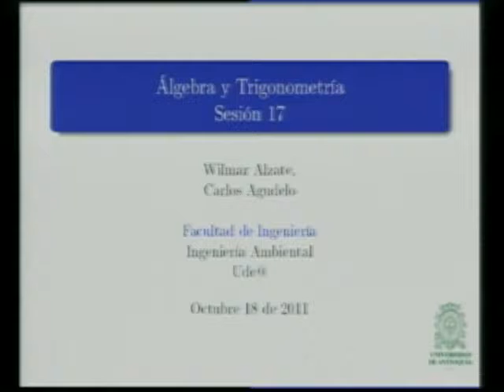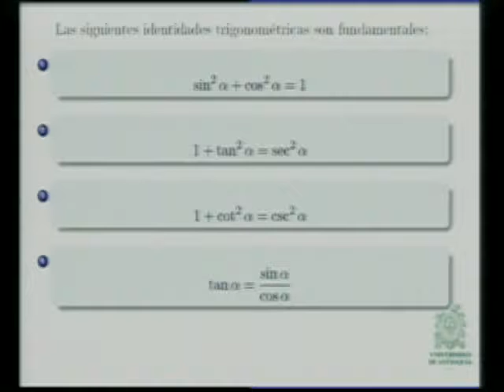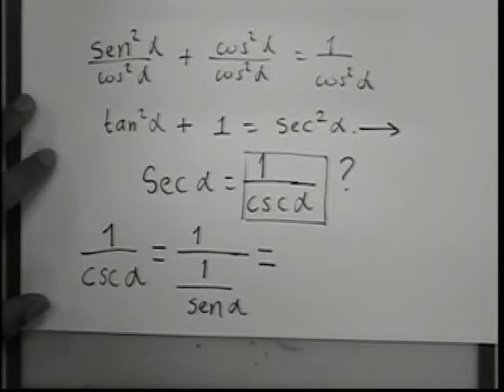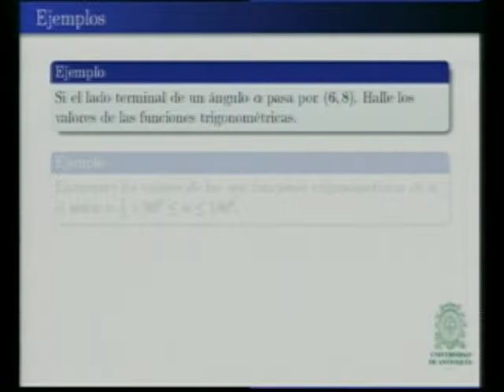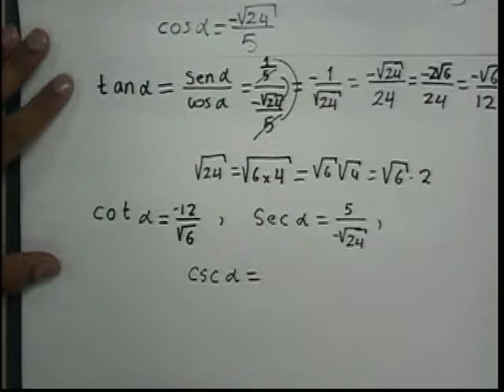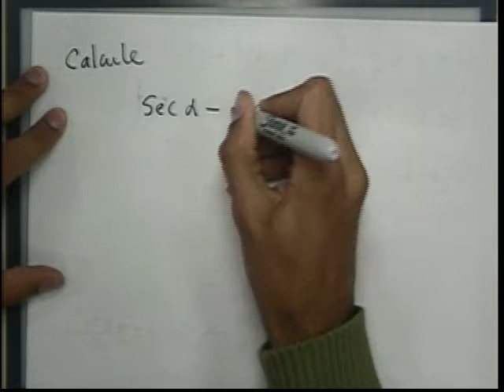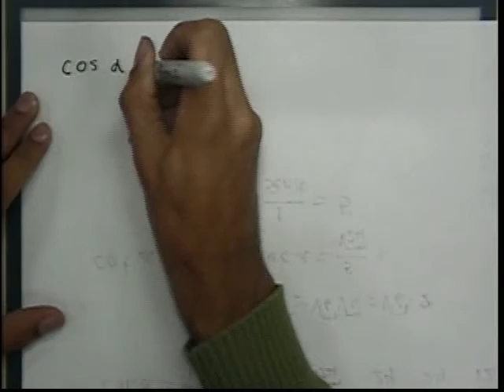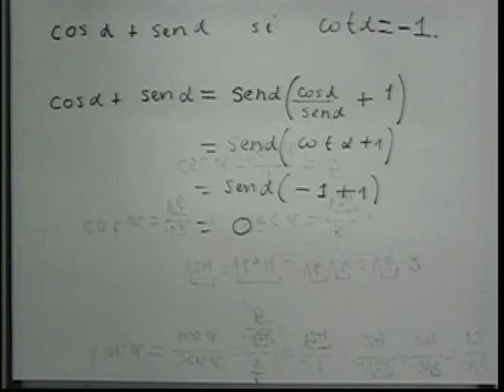017 Algebra y Trigonometría 18-10-2011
Identidades Trigonométricas fundamentales